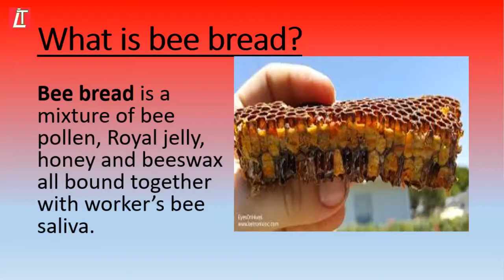What is bee bread? | Animal Behaviour | HSC Biology | Ladder Tips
Learn Biology by Suraiya Akter

Bee bread is a mixture of bee pollen, Royal jelly, honey and beeswax all bound together with worker’s bee saliva

      by
LADDER TIPS